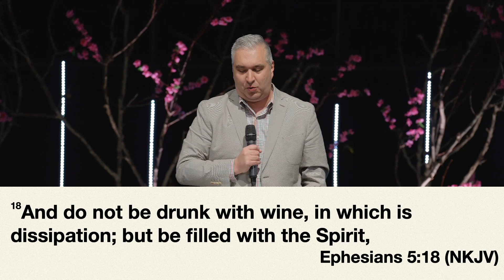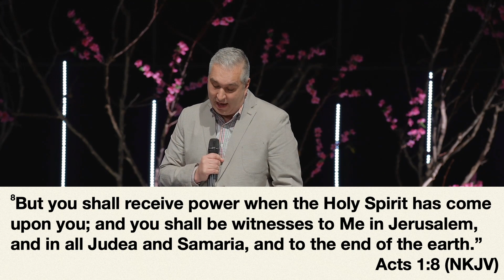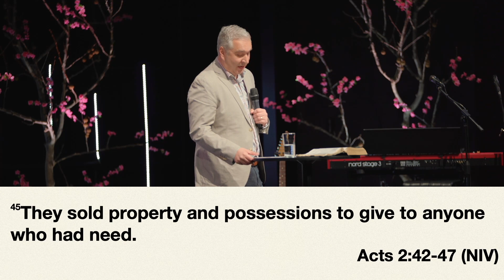43 Days That Changed The World | Unity | Pastor Josh Pennington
Once Jesus was resurrected, that was only just the beginning of the story. Over the next days he spent with his followers he prepared them for the mission he was leaving them with.

The teachings Jesus shared are essential to our faith journey today. In this message, Pastor Josh shares with us how the early church had the characteristic of unity. That when they devoted themselves to what mattered most, the Holy Spirit took away any means of division. And, how we too can learn & live that way today.